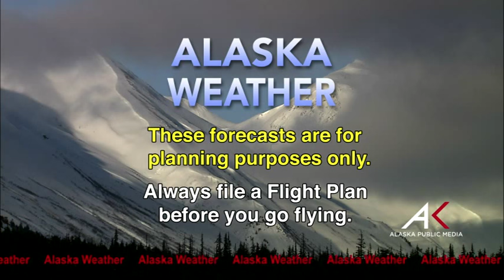November 14, 2015 Alaska Weather